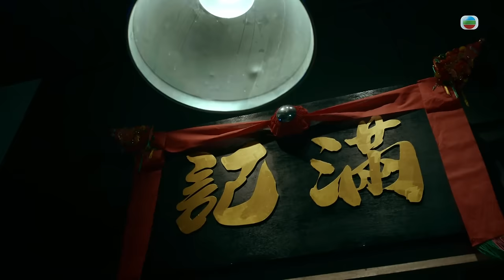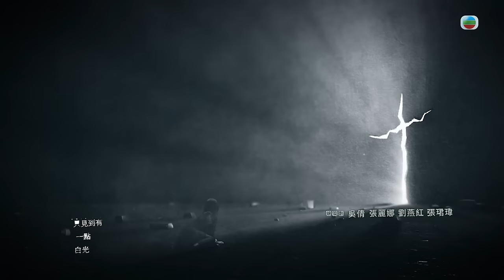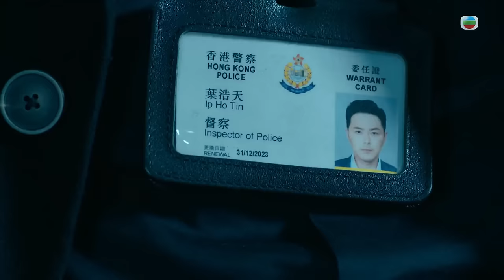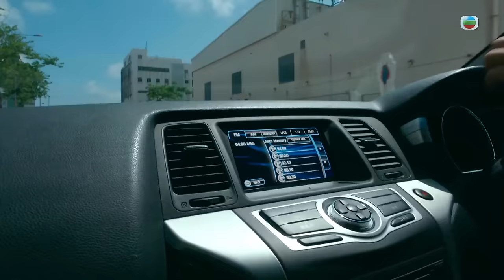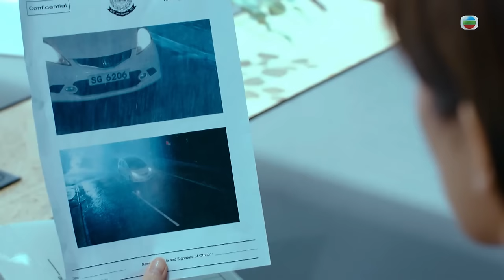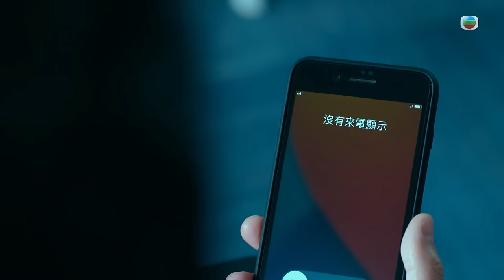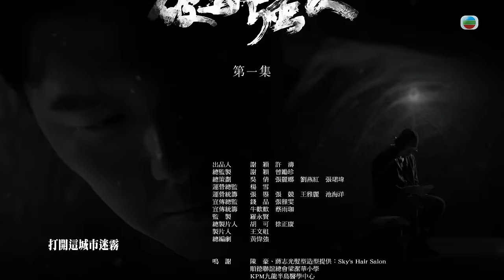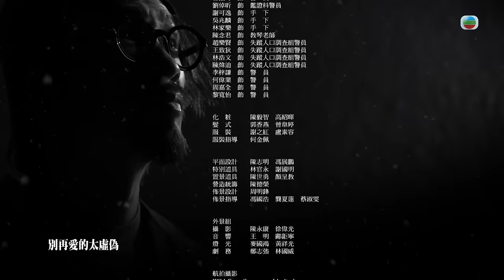[Eng Sub] TVB វីរបុរសបង្ក្រាបស្តេចគ្រឿងញៀន 01/30｜រឿងភាគហុងកុង និយាយខ្មែរ｜2023｜Narcotics Heroes